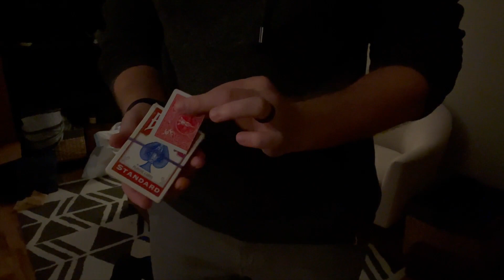Card Generation Insta by Michael Shaw video DOWNLOAD